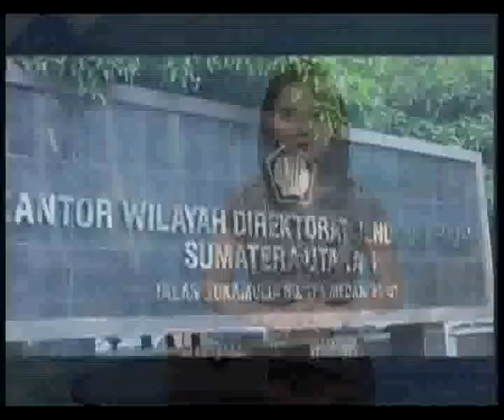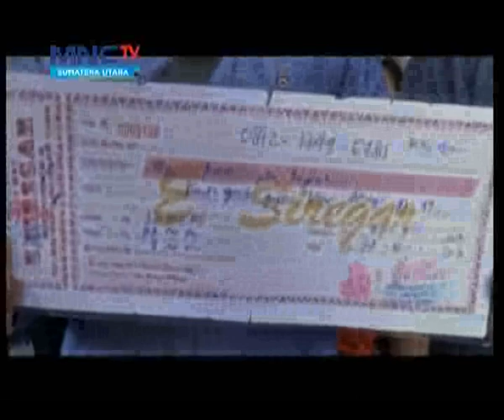Lintas Inews Sumut 22 Desember 2017 xvid